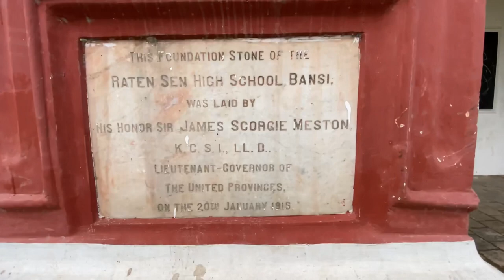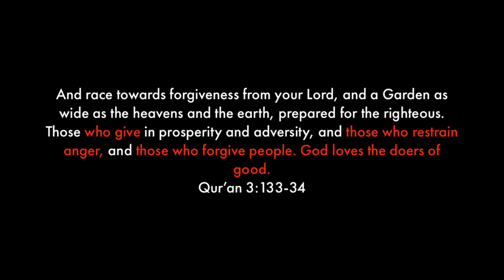RATAN SEN INTER COLLEGE Aur Puraani Yaadein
Ratan Sen Inter College aur Puraani Yaadein |AN Khan|

New vlog by AN Khan showcasing Ratan Sen Inter College of Bansi, Siddharth Nagar. I also shared some memories of my childhood regarding this place.

Your Queries-
AN Khan
Ratan Sen Inter College
Bansi Vlog
Siddharth Nagar
Muslim Youtuber